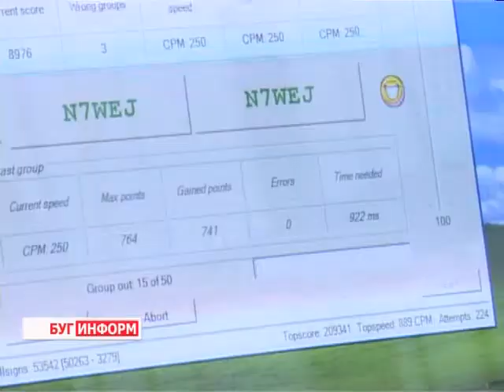2013-12-16 г. Брест Телекомпания "Буг-ТВ". Победители соревнований по скоростной радиотелеграфии.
Победители  международных соревнований по скоростной радиотелеграфии, учащиеся   Брестского ДОСААФ.